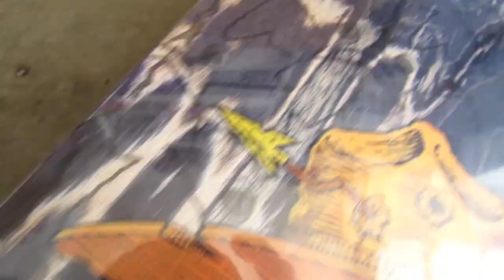Versions of DECOMPOSED Kevin Harris skateboard